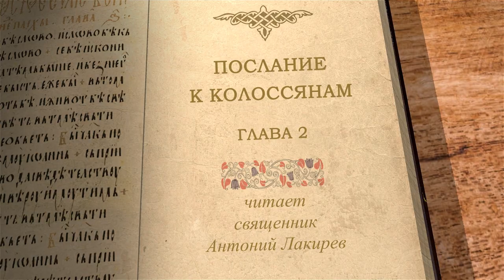Послание к Колоссянам. Глава 2. Священник Антоний Лакирев. Новый Завет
В сегодняшнем видео вместе со священником Антонием Лакиревым продолжаем цикл бесед на Послание апостола Павла к Колоссянам. Читаем 2 главу.
Апостол пишет о том, что Господь велел ему открыть тайну, скрытую веками. Павел готов претерпеть любые страдания и лишения, потому что доносить эту правду до людей для него важнее всего остального в жизни.

📜 Читать К Колоссянам послание ап. Павла 2 глава (с толкованиями)